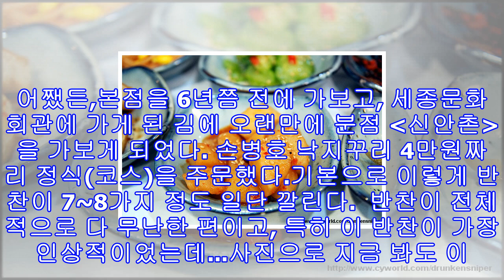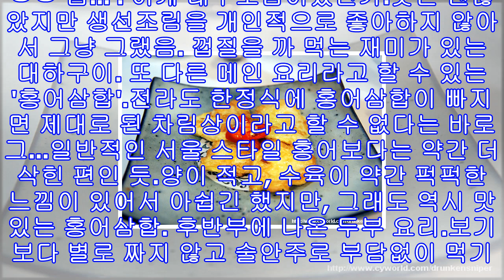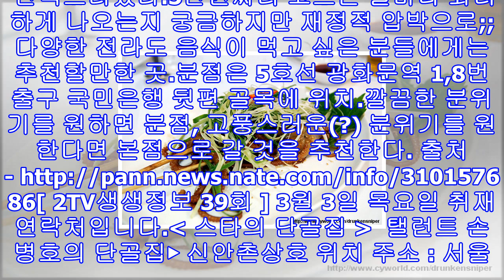2tv생생정보 낙지꾸리 홍어삼합 전라도 한정식 손병호 가지찜 단골집 종로 광화문 '신안촌'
2tv생생정보 낙지꾸리 홍어삼합 전라도 한정식 손병호 가지찜 단골집 종로 광화문 '신안촌'